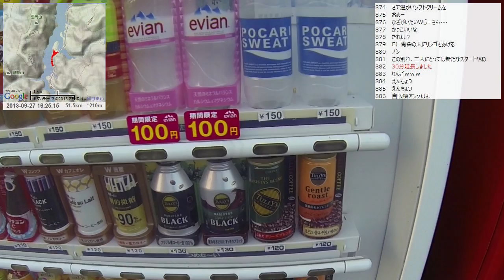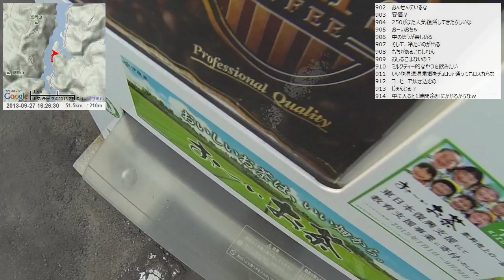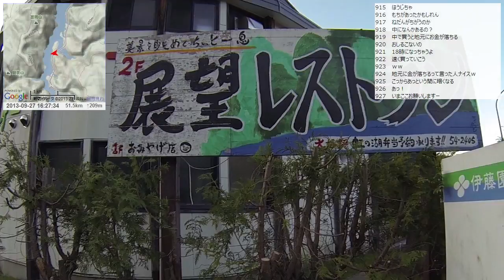【自転車旅行】2013/09/27 part3 滝ノ沢峠～虹の湖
・前の動画 紫明亭展望台～発荷峠で自炊
・次の動画 温湯温泉～田んぼアート～境関温泉